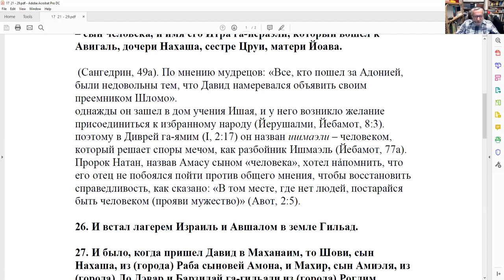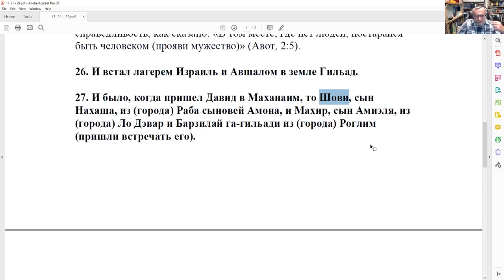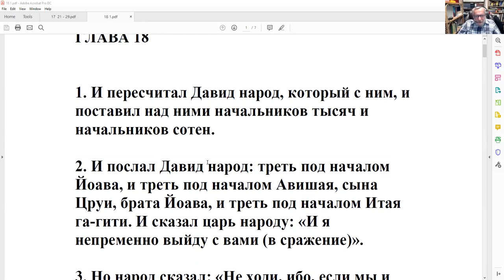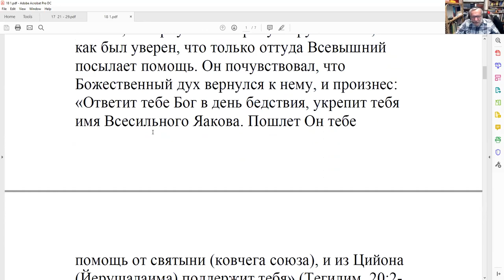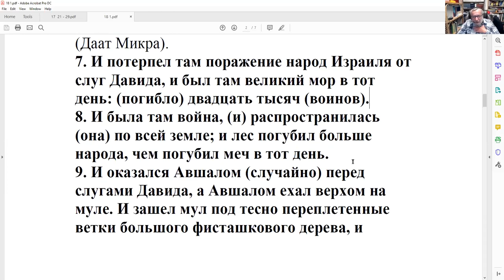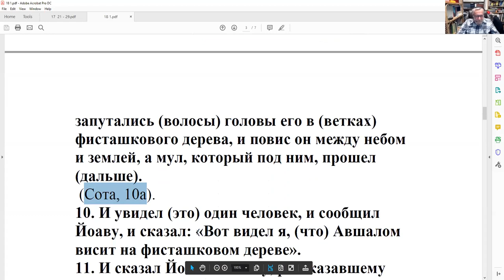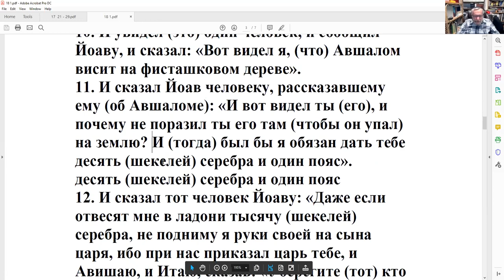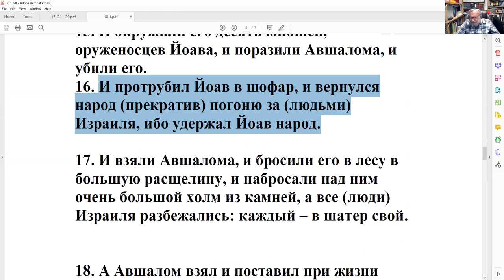Конец восстания. Гибель Авшалома. Противостояние Давида с Йоавом. Рав Зеев Мешков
Конец восстания. Гибель Авшалома. Противостояние Давида с Йоавом. После восстания – задача вернуть колена под власть Давида. Умение прощать или политика?